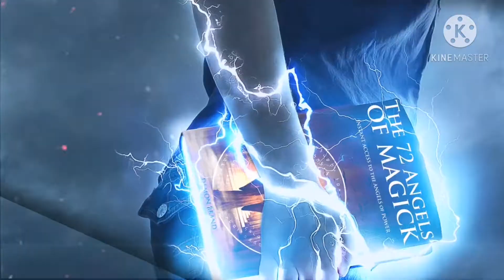Skrillex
Skrillex - Scary Monsters - Lick Flick Remix.